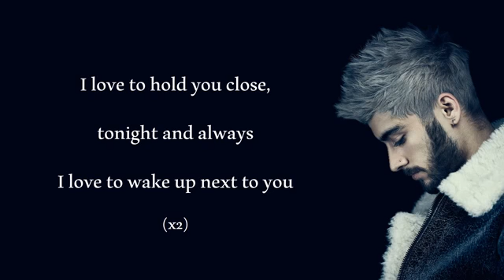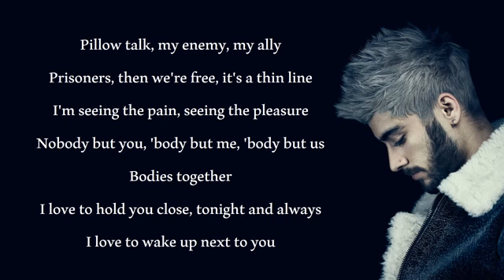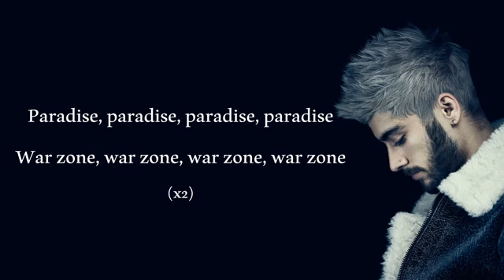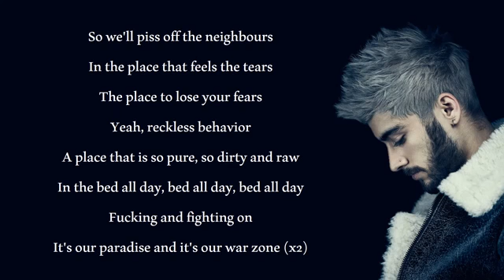Pillow talk full lyric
Zayn Malik